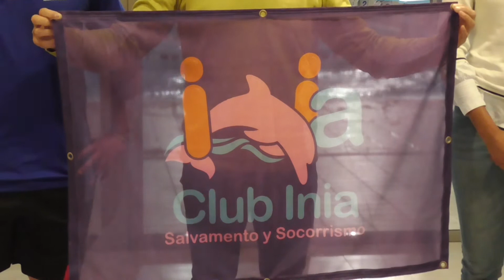Presentación Club Salvamento Inia (05-03-2021)